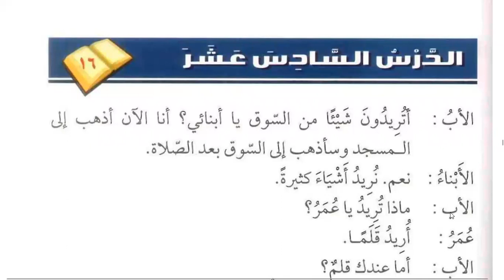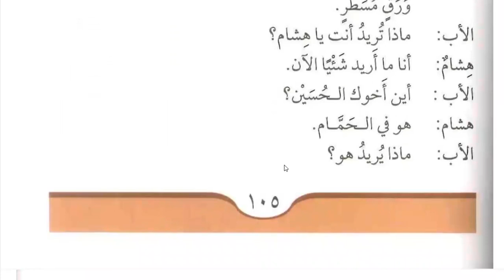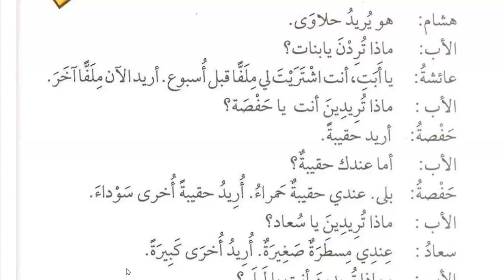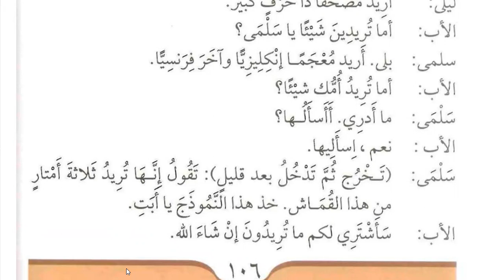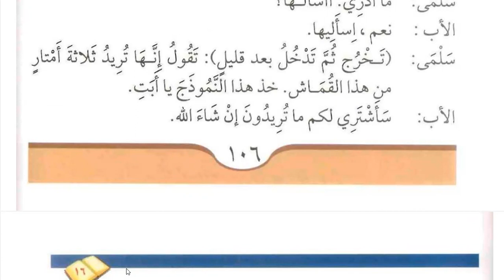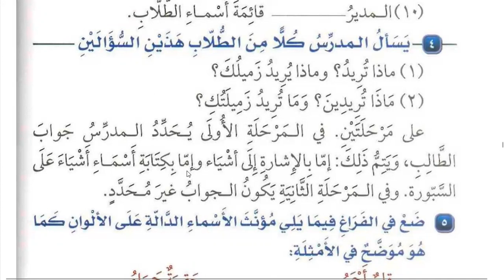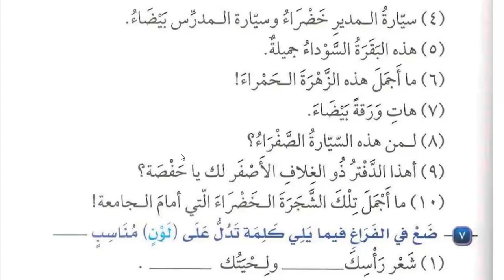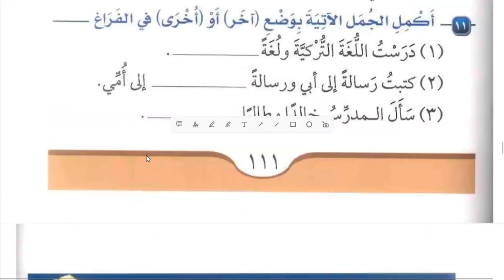Class 222 | Lesson 16 of Medina Book Durus Al LUGHAT Al Arabiyyah Book 2 in English | Learn Arabic